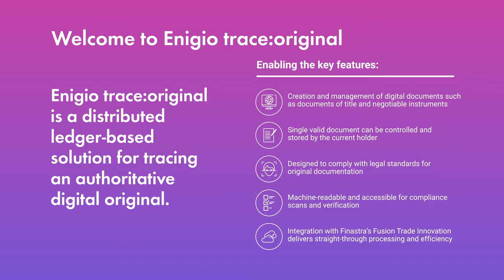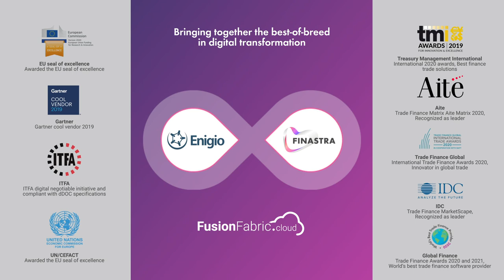Enigio trace:original - paperless trade documents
Enigio trace:original paperless trade documents. Create and manage digital documents that are secure, designed to comply with current legislation and freely transferrable to anyone. Pre-integrated with Finastra's Fusion trade innovation core product.